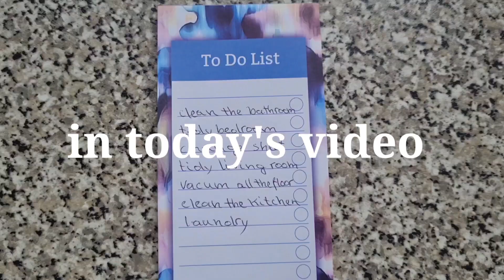SATURDAY MORNING CLEANING MOTIVATION 2021 | WEEKEND CLEANING MOTIVATION | MESSY HOUSE CLEAN WITH ME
SATURDAY CLEANING MOTIVATION 2021#
WEEKEND CLEANING MOTIVATION 2021#
MESSY HOUSE CLEAN WITH ME 2021#

Hey guys welcome to my channel my name is Kade I am a mom of two , my son who four years old and my daughter she two years old  on my channel I make videos all about cleaning motivation, laundry motivation , lifestyle if that's something you like or need motivation you are at the right place consider subscribing to follow this crazy life call motherhood through cleaning motivation.  share and subscribe if haven't already.

🤎Product🤎
Henry vacuum
My spray mop:2
Scrub daddy
Cif cleaner
Method cleaner